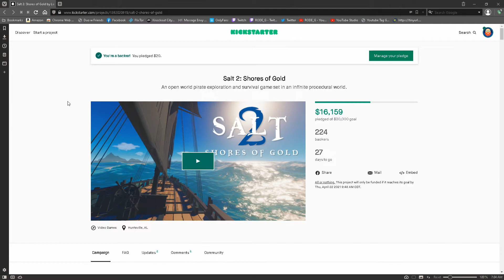Salt 2: Shores of Gold {Kickstarter}